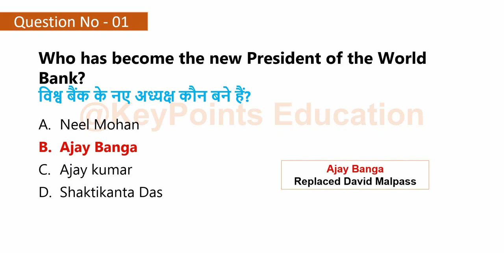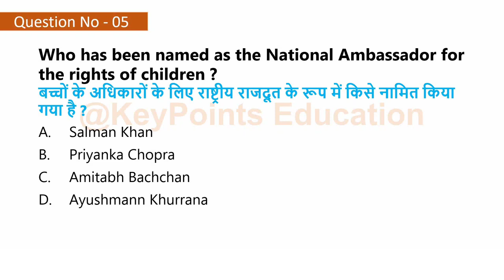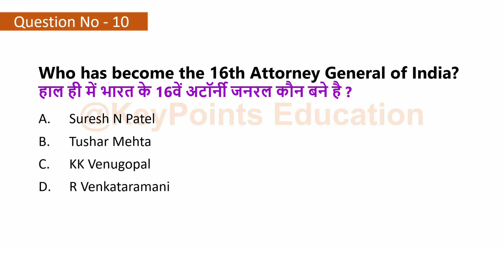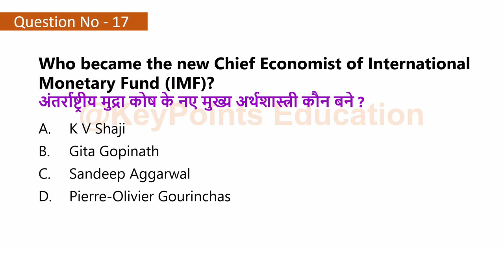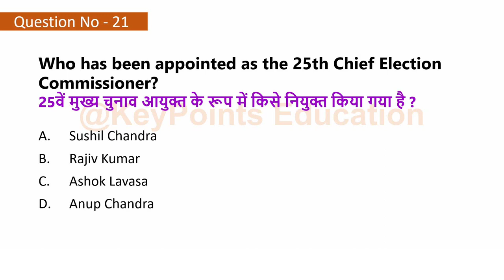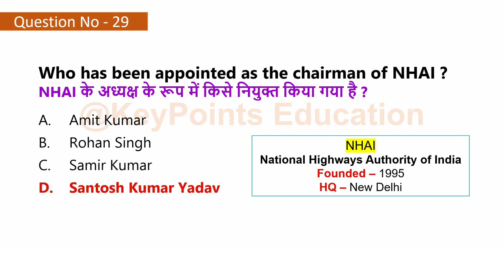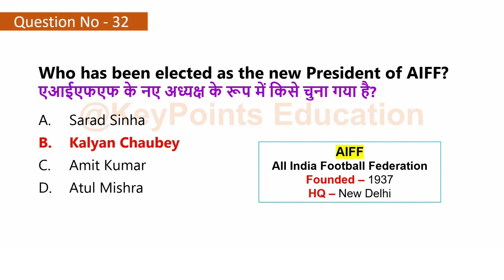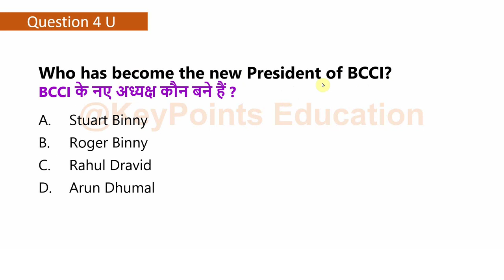Appointment Current Affairs 2023 | Important Appointment 2023 | Top 40 MCQs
Appointment Current Affairs 202 | Important Appointment 2023 | Top 35 MCQs

@KeyPoints Education

january to march appointment current affairs 2023

who is who 2023

latest appointment related current affairs

newly appointed PM and president in world 2023

important appointments in 2023 for ssc

list of appointments in india 2023 pdf

recent appointments 2023 pdf

recent appointments in india 2023

new appointments in india 2023 pdf in english

list of recent appointments in india and world 2022

international appointments 2022

appointments current affairs 2022 in english

latest government appointments

who is who in india 2022 current affairs

appointment current affairs 2022 pdf

appointments and resignations

vartaman mukhyamantri 2022

vartaman mein kaun kya hai

all state chief minister

all countries prime minister 2022